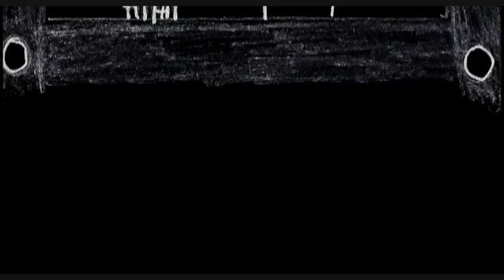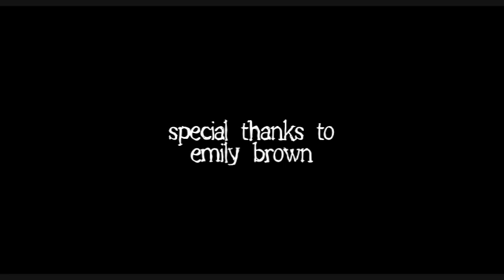Spitefully Yours Ep. 103 - Doctors are for Doofuses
Eisenstein takes charge when Jerry comes down ill and becomes his reluctant patient. Starring Casey Dwyer and AJ Pinkerton.